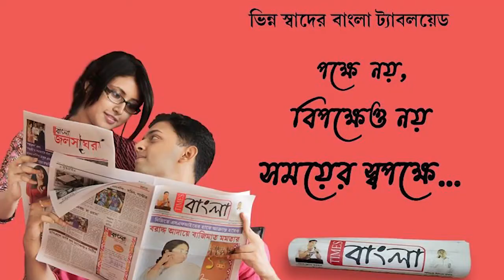নদীয়া মায়াপুর ইসকনের ঝুলন যাত্রা শুরু হলো